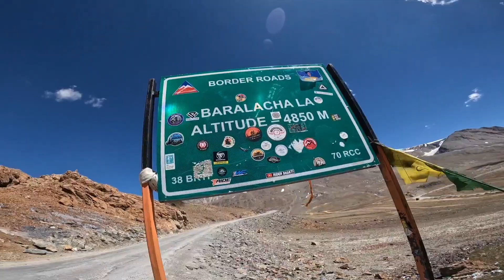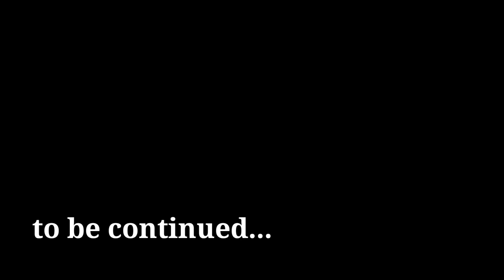Manali to Leh Ladakh Dream || Ep. 1 || Leh Road trip By Bike || travelwithsobu